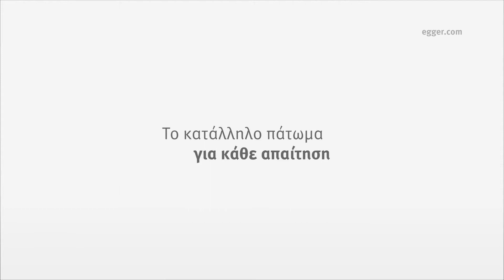Συλλογή Πατωμάτων EGGER PRO 2021+ | Τα προϊόντα πατωμάτων μας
Ανακαλύψτε τα πατώματα της Συλλογής Πατωμάτων EGGER PRO 2021+ Διαθέτουμε το κατάλληλο πάτωμα για χώρους οποιασδήποτε διάστασης, στυλ διακόσμησης και ιδιαίτερης απαίτησης. Από το ανθεκτικό και υψηλής ποιότητας πάτωμα Design GreenTec στο ζεστό και άνετο πάτωμα Comfort ή στο πολύπλευρο, κλασσικό πάτωμα Laminate. Για ό,τι έχετε στο μυαλό σας, έχουμε την σωστή λύση πατώματος για εσάς.